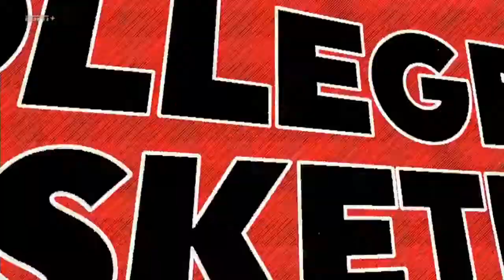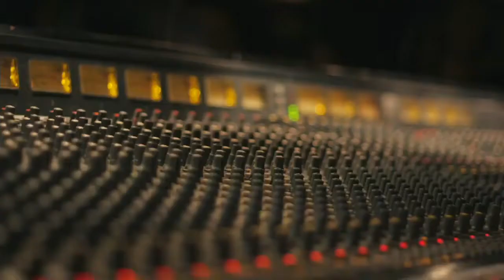Webster Universit @ Southeast Missouri State University (exhibition), December 9, 2021